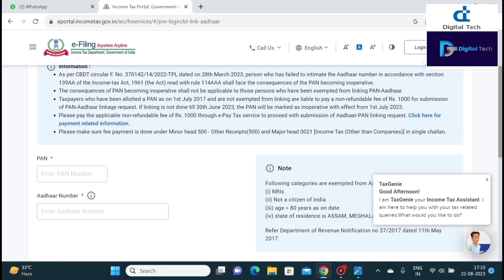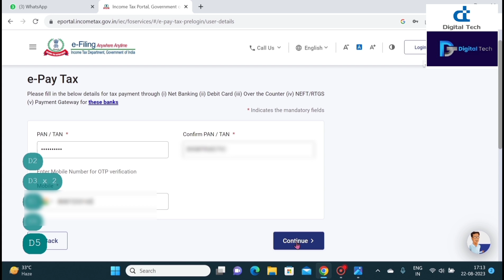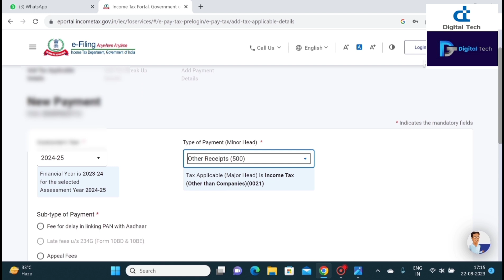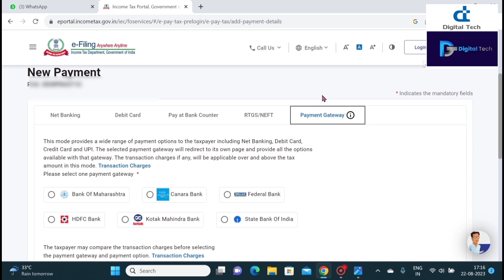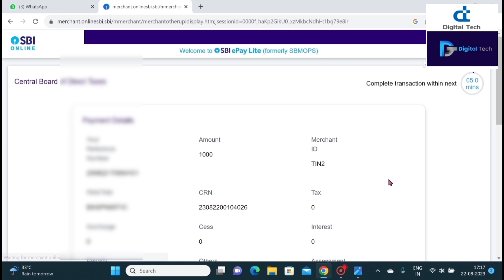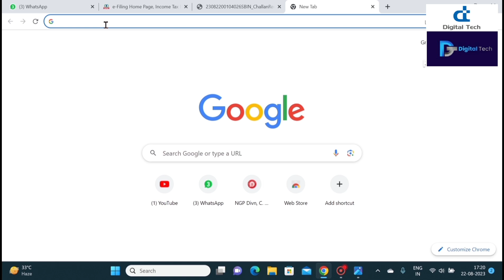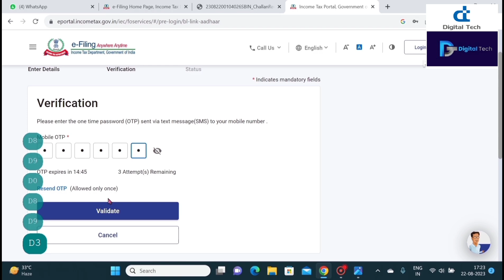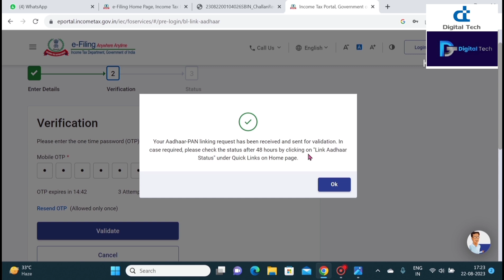Pan card ko aadhar se kaise link kare | how to link aadhar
Pan card ko aadhar card kaise link kare | Link pan card to aadhar card | Pan aadhar link kaise kare
This video is about Pan card ko aadhar card kaise link kare Agar aapka PAN card aur Aadhaar card nahi link hai, toh aapko is video mein bataya jayega ki aap kaise apne PAN card aur Aadhaar card ko link kar sakte hain.

Sabse pehle, aapko UIDAI website par jana hoga aur apna Aadhaar number enter karna hoga. Phir aapko OTP receive hoga, jise aapko enter karna hoga.

Iske baad, aapko apna naam, gender aur date of birth enter karna hoga. Yeh details aapke PAN card mein jo hain wohi enter karna hoga.

Uske baad aapko apne PAN number ko enter karna hoga. Iske baad aapko submit karna hoga.

Aapko successfully PAN aur Aadhaar card ko link karne ka message receive hoga.

How To Check Pan Card Status | Pan card Status kaise check kare | पैन कार्ड स्टेटस कैसे चेक करें

How To Check Pan Card Status | Pan card Status
kaise check kare | पैन कार्ड स्टेटस कैसे चेक करें
pan card status | pan card status kaise pata
kare | how to check pan card | how to check pan
number
pan card ka status kaise check kare | pan card
bana hai ya nahi pata kare
check Kare | पैन कार्ड स्टेटस कैसे चेक करे 2022 |
how to check pan card status 2022 | pan card
status kaise check kare | pan card tracking kaise
kare
How to check correction status in PAN Card
| How to know whether a PAN card has been
corrected | PAN
Pan Card Ka Status Kaise Check Karen 2022
Pan Card Ka Status Kaise Check Kare

Description:-Welcome to our digital tech channel! We're here to bring you the latest news and insights on the most exciting trends in technology. From the newest gadgets and cutting-edge software to the most innovative startups and tech giants, we cover it all. Our team of experts is passionate about all things digital and committed to keeping you informed and entertained.

You'll find a mix of videos on our channel, including product reviews, how-to guides, interviews with industry leaders, and deep dives into the hottest topics in tech. Whether you're a tech enthusiast or just looking to stay up-to-date on the latest developments, our channel has something for you.

We can't wait to share our passion for technology with you

𝐑𝐞𝐦𝐞𝐦𝐛𝐞𝐫 𝐭𝐨 :

1.    Like !

3.   Share the video !